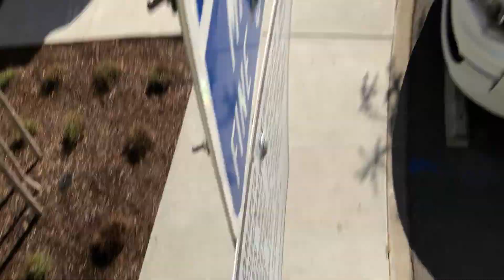Park tour today on 5/14/22